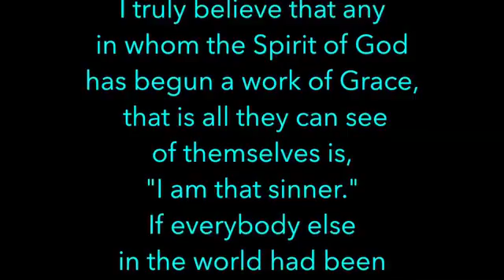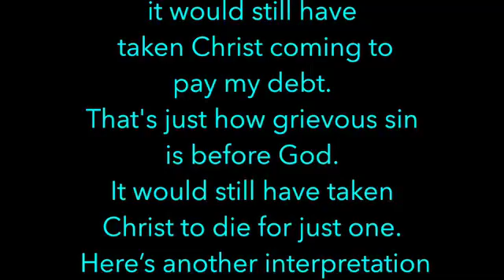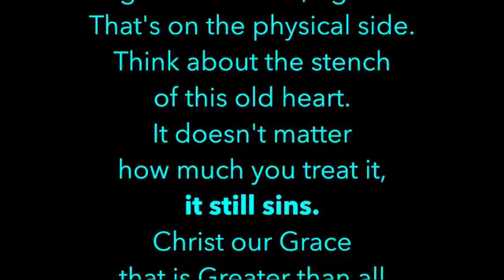Meditations on Christ - Luke 18:13 - Ken Wimer